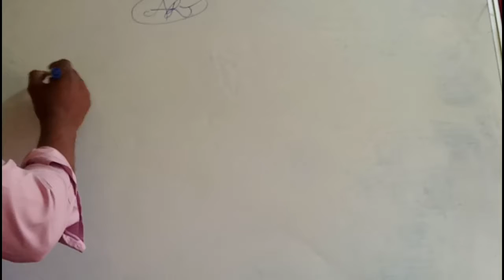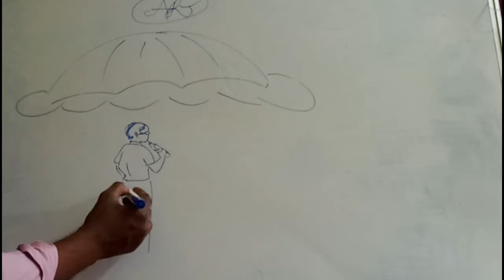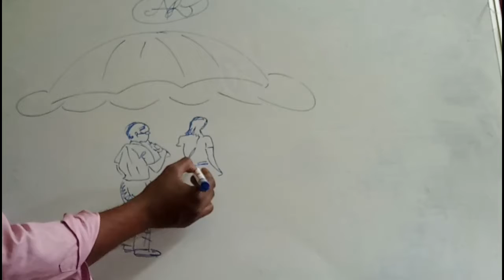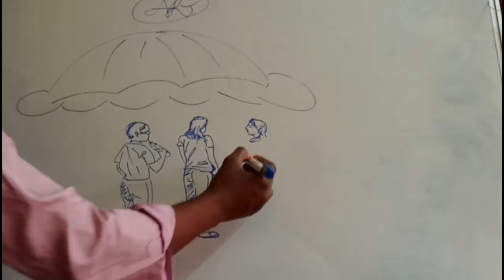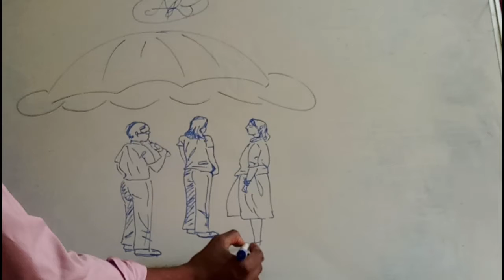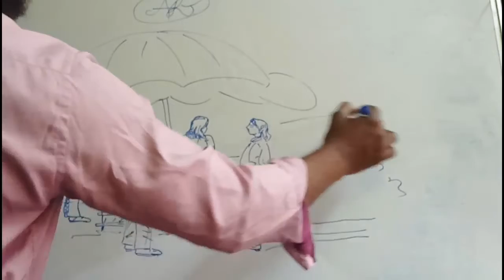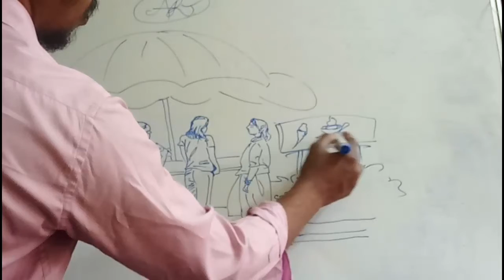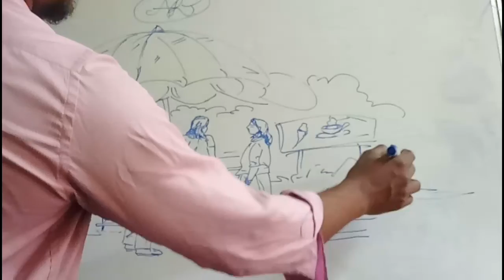Lords Public School art online class part-18